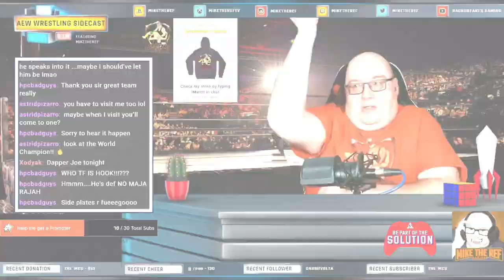AEW Dynamite Sidecast: Sep 18/24 (Elite vs Ospreay/Fletcher/Takeshita)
We are one week away from AEW Grand Slam, and we are hitting a home run on this week's episode of Dynamite.

Orange Cassidy renews his Rivalry with Chris Jericho.  AEW Women's Champion Mariah May teams with Serena Deeb to face off with Yuka Sakazaki and Queen Aminata.  FTW Champion is in action.  Ricochet looks to tame the Beast Mortos.  And in our main event, the AEW Tag Team Champions Matthew and Nicholas Jackson team up with Continental Champion Kuzuchka Okada to take on the team of Konsuke Takeshita, Kyle Fletcher and AEW International Champion Will Ospreay.

We also hear from Christian Cage, Jon Moxley and his faction, Wheeler Yuta, Hangman Page, and much more.

Join Mike and the gang as they talk all things wrestling, and Mike gives us two announcements.